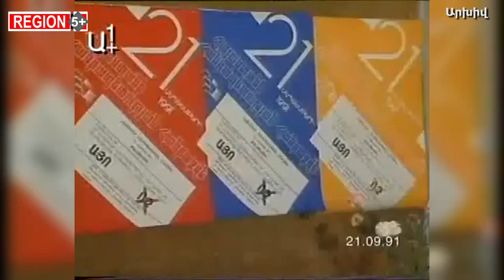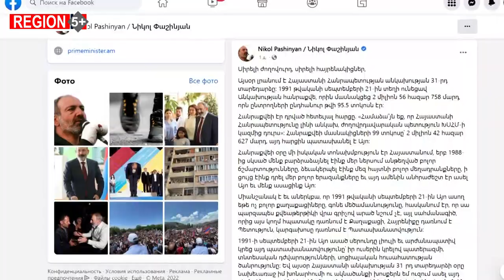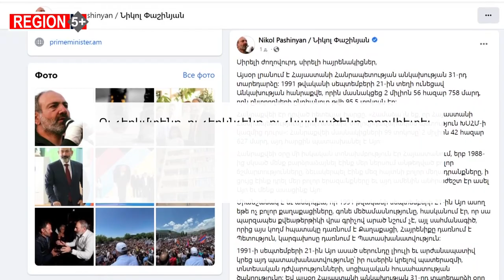Անկախության մեծ գինը, որը շարունակում ենք վճարել...Ադրբեջանը քանի կարող է, կգնա ռազմական ճանապարհով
Անկախ պետություն ունենալը երազանք էր, որը հայ ժողովրդին հաջողվեց 31 տարի առաջ։ 1991թ.-ին շատ քչերն էին գիտակցում, թե ինչ մեծ գին ենք մենք վճարելու երազանքի համար։
Դիտեք «Ա1+»-ի պատրաստած տեսանյութը: